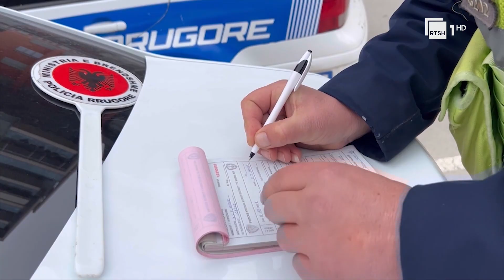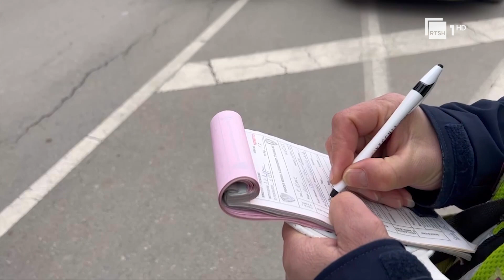Policia rrugore ndëshkon këmbësorët - Në 48 orët e fundit vendosen rreth 50 gjoba në Korçë